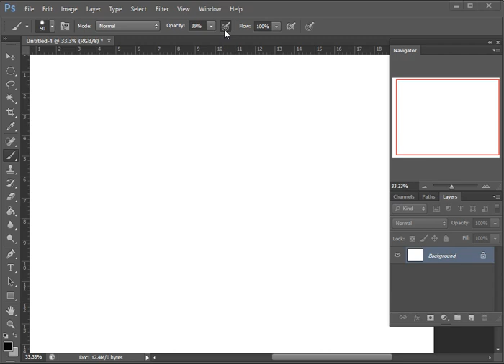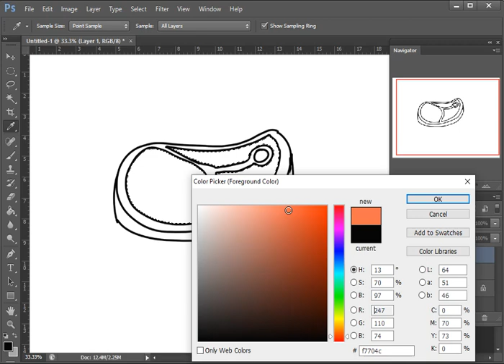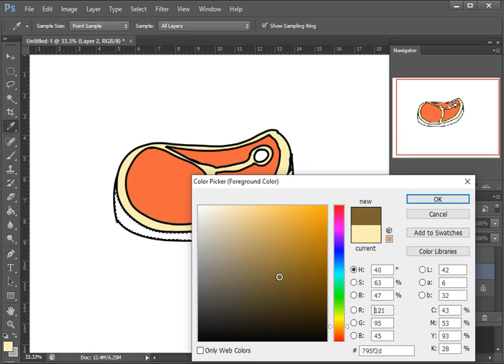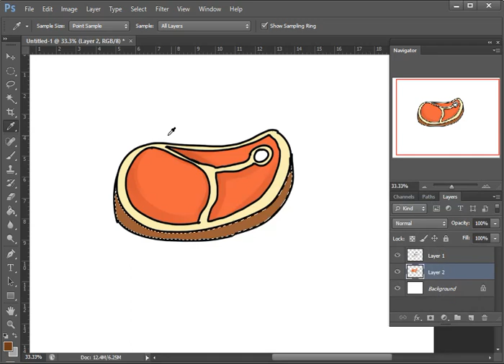How to draw Meat using app on a Computer / Laptop.